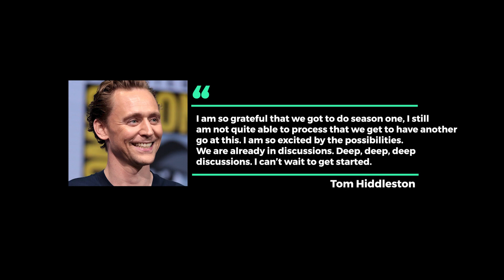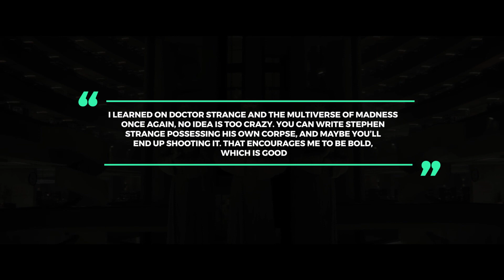Loki Season 2 Coming Soon on Disney+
Disney+ has officially announced that Loki Season 2 will make its debut on October 2023. Michael Waldron, the head writer of the first season, inked an overall contract with Disney back in January 2021, which included his involvement in the second season of Loki. The decision for a second season was revealed through a mid-credits scene in the finale of the first season, released in July 2021. Originally, Marvel Studios' President, Kevin Feige, had disclosed during San Diego Comic-Con 2022 that Loki Season 2 was expected to premiere in the Summer of 2023. However, it appears that this plan has undergone a change.